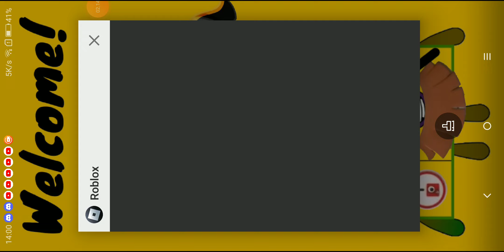DATA - Tram Line: Zhuwei To Main Station (+ Epic Fail)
You Are Not Allowed To Make Use Of This Video Without TonyGamerRBLX Official's Agreement And Permission.